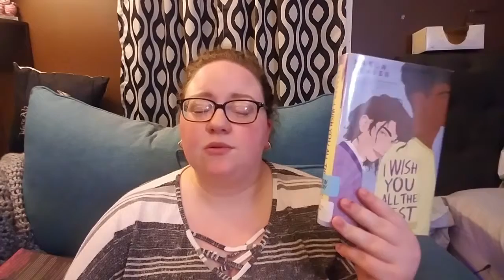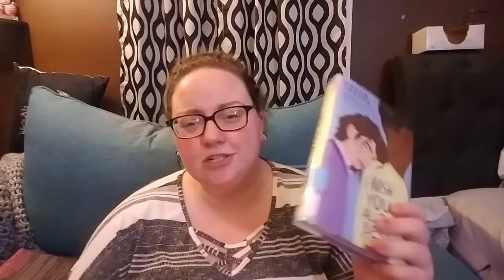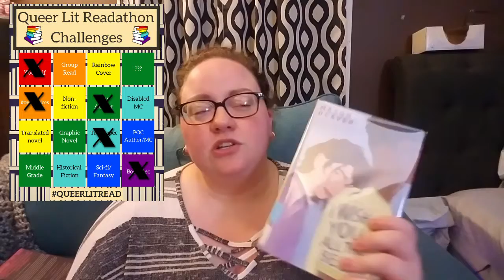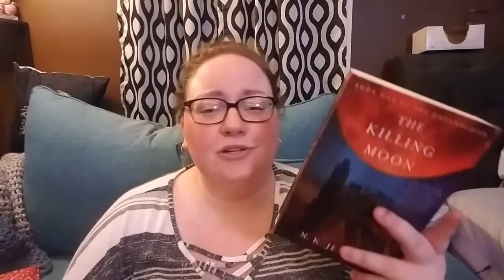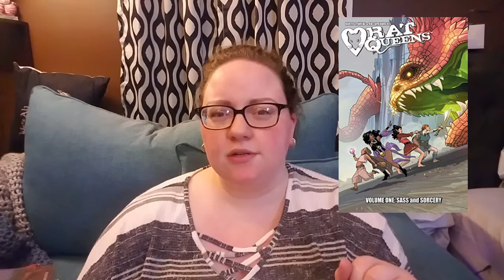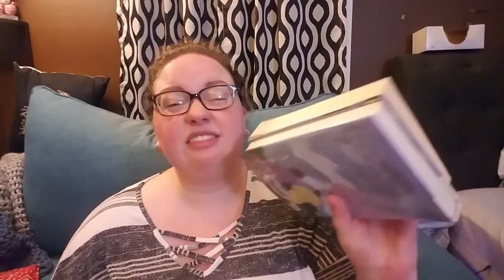Queer Lit Readathon TBR | Round 3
My TBR for the Queer Lit Readathon!!